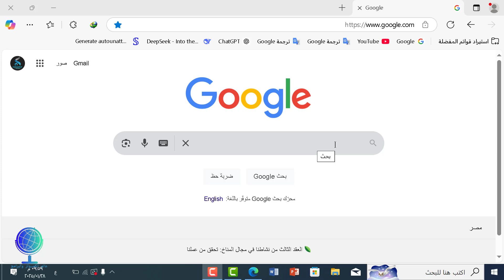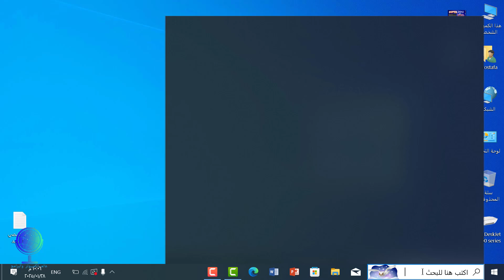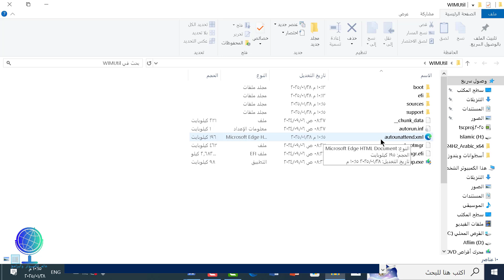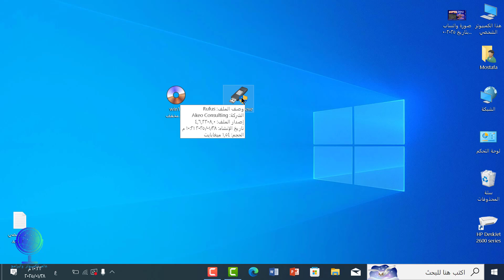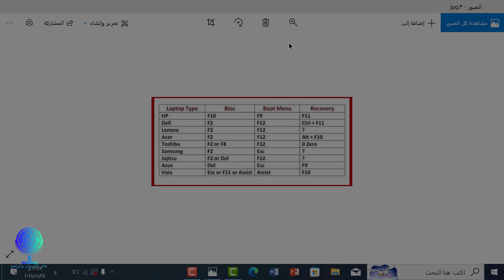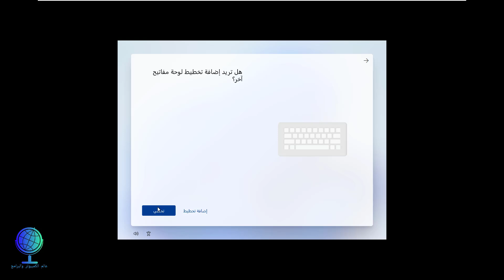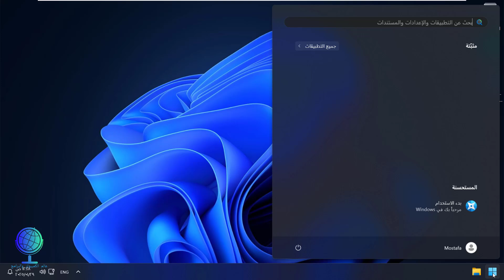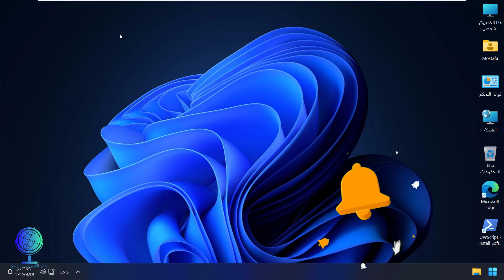سوبر ويندوز 11 24H2 أسرع وأخف نسخة ويندوز للأجهزة المدعومة والغير مدعومة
أسرع وأخف نسخة ويندوز 11 24H2 لجميع الاجهزة المدعومة والغير مدعومة
تثبيت ويندوز 11 بدون حساب مايكروسوفت
تثبيت ويندوز 11 بدون Tpm
تثبيت ويندوز 11 بدون serure boot
تثبيت ويندوز 11 بدون اتصال بالأنترنت
تثبيت ويندوز 11 بدون Bloatware
أسرع نسخة ويندوز 11
أخف نسخة ويندوز 11
ويندوز 11 24H2 لجميع الأجهزة
تثبيت ويندوز 11 بدون Secure Boot
تثبيت ويندوز 11 بدون إنترنت
تثبيت ويندوز 11 بدون برامج إضافية
حيلة ذكية لويندوز 11
ويندوز 11 للأجهزة غير المدعومة
تحميل ويندوز 11 خفيف
نسخة ويندوز 11 معدلة
تخطي متطلبات ويندوز 11
ويندوز 11 بدون قيود
إزالة Bloatware من ويندوز 11
تفعيل ويندوز 11 بسهولة
حل مشكلة تثبيت ويندوز 11
ويندوز 11 على الأجهزة القديمة
تثبيت ويندوز 11 خطوة بخطوة
أسرار ويندوز 11
bypass TPM ويندوز 11
تثبيت ويندوز 11 بطريقة آمنة
نوافذ 11 lightweig
أفضل نسخة ويندوز 11
ويندوز 11 مخصص للأجهزة الضعيفة
الرابط المستخدم